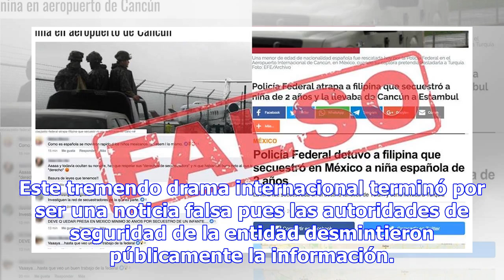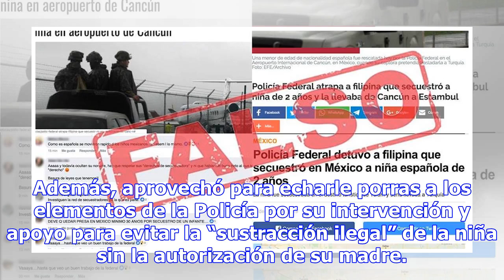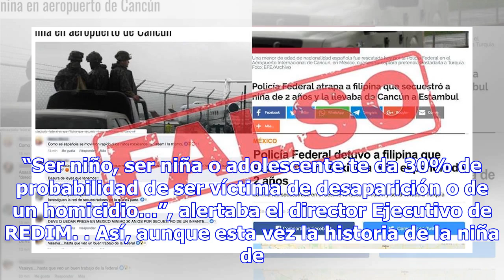¡AGUAS! DESMIENTEN LA HISTORIA DE LA NIÑA SECUESTRADA EN CANCÚN Y QUE SE LLEVABAN A TURQUÍA